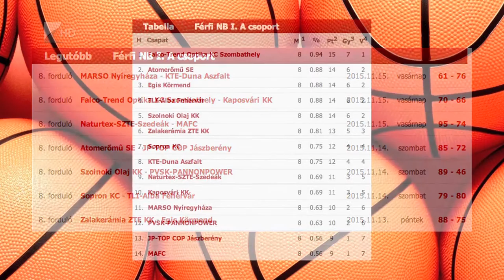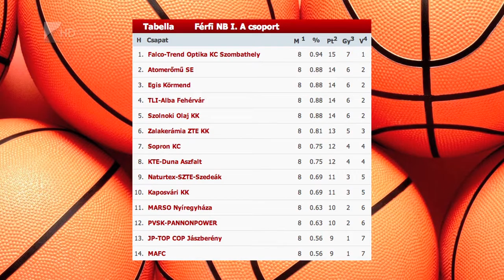Hazai vereség - Kölcsey Tv